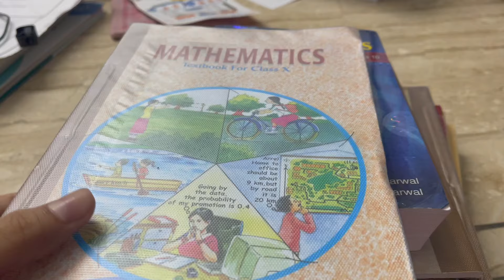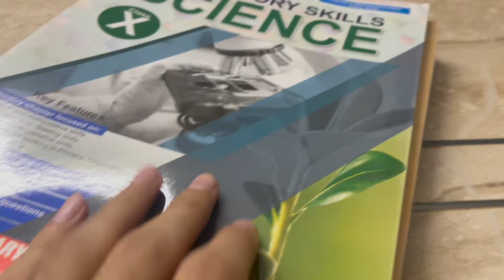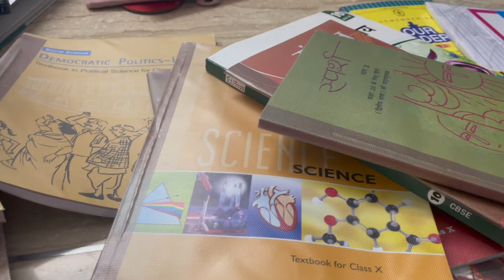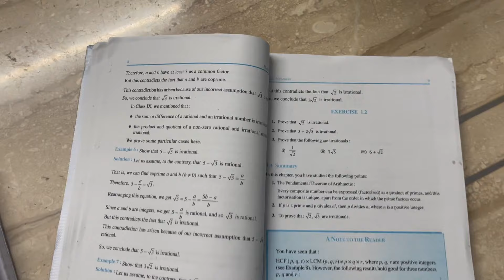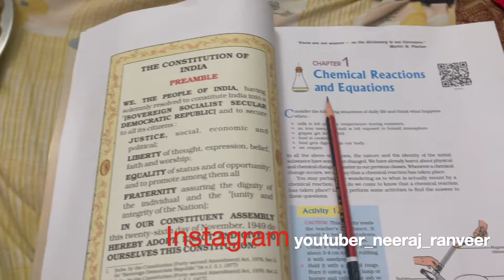My First Vlog 2023 😍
Neeraj and Ranveer (Goldy)